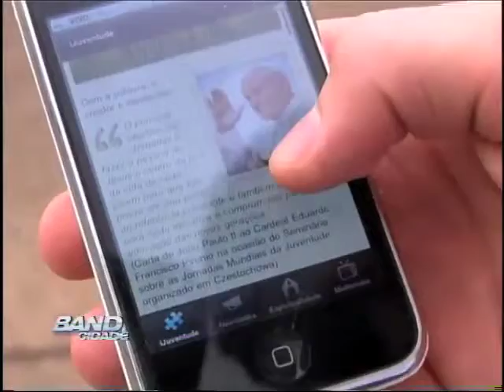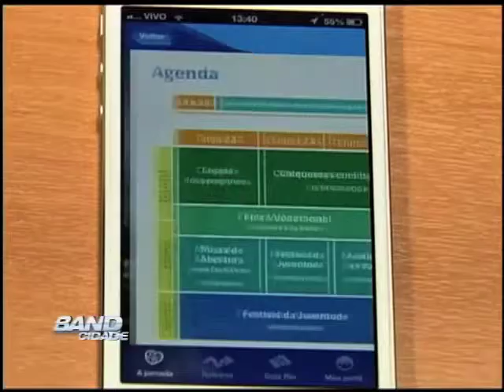Band Cidade Campinas aplicativo jornada juventude 20 07 2013